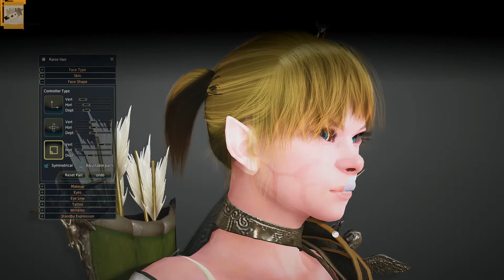Black Desert Online - Charecter Creation ( First Part )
Creation of Roja